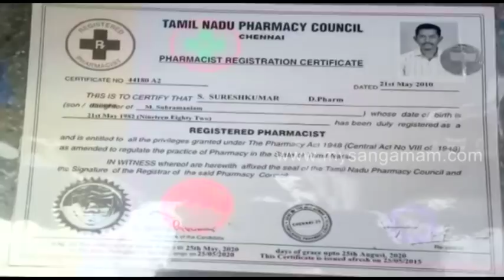திருச்செங்கோடு அருகே போலி மருத்துவர் தப்பி ஓட்டம்.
திருச்செங்கோடு அருகே அதிகாரிகள் நடத்திய சோதனையின் போது அனுமதியின்றி மருத்துவம் பார்த்து வந்த போலி மருத்துவர் தப்பி ஓடினார்.